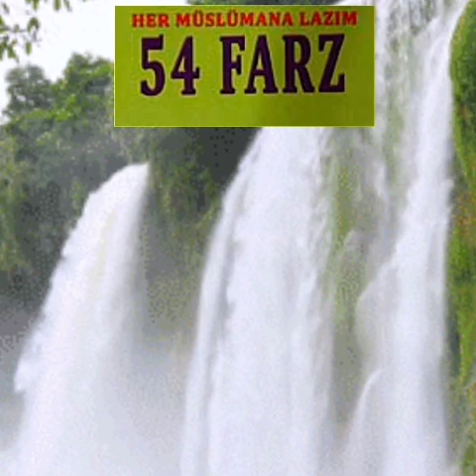54 farz bilmemiz gerekenler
54 Farz:

1- Allahü teâlânın bir olduğuna inanmak,
2- Helal yemek ve içmek,
3- Abdest almak,
4- Beş vakit namaz kılmak,
5- Cünüblükten gusül etmek,
6- Rızkın Allahü teâlâdan olduğuna inanmak,
7- Helal, temiz elbise giymek,
8- Hakka tevekkül etmek,
9- Kanaat etmek,
10- Nimetlerinin mukabilinde, Allahü teâlâya şükür etmek,
11- Kazaya razı olmak,
12- Belalara sabır etmek,
13- Günahlardan tevbe etmek,
14- Allah rızası için ibadet etmek,
15- Seytanı düşman bilmek,
16- Kur’ân-ı kerîmin hükmüne razı olmak,
17- Ölümü hak bilmek,
18- Allahın dostlarına dost, düşmanlarına düşman olmak,
19- Babaya ve anaya iyilik etmek,
20- Marûfu emir ve münkeri nehy etmek (dinin emirlerini yaymaya çalışmak),
21- Akrabayı ziyaret etmek,
22- Emanete hıyanet etmemek,
23- Daima Allahü teâlâdan korkup, ferahı (şımarıklığı ve azgınlığı) terk etmek,
24- Allaha ve Resûlüne itaat etmek,
25- Günahdan kaçıp, ibadetlerle meşgul olmak,
26- Müslüman amirlere itaat etmek,
27- Aleme, ibret nazarıyla bakmak,
28- Allahü teâlânın varlığını tefekkür etmek,
29- Dilini, haram fuhuş kelimelerden korumak,
30- Kalbini temiz tutmak,
31- Hiçbir kimseyi maskaralığa almamak,
32- Harama bakmamak,
33- Herzaman sözüne sadık olmak,
34- Kulağını fuhuş söz ve çalgıdan korumak,
35- İlim öğrenmek,
36- Tartı ve ölçü aletlerini, hak üzere kullanmak,
37- Allahın azabından emin olmayıp, daima korkmak,
38- Müslüman fakirlere zekat vermek ve yardım etmek,
39- Allah'ın rahmetinden ümit kesmemek,
40- Nefsinin isteklerine tabi olmamak,
41- Allah rızası için yemek yedirmek,
42- Kifayet miktarı (yetecek kadar) rızk kazanmak için çalısmak,
43- Malının zekatını, mahsülün uşrunu vermek,
44- Adetli ve lohusa olan ehline yakın olmamak,
45- Kalbini, günahlardan temizlemek,
46- Kibirli olmaktan sakınmak,
47- Baliğ olmamış yetimin malını korumak,
48- Genç oğlanlara yakın olmamak,
49- Beş vakit namazı vaktinde kılıp, kazaya bırakmamak,
50- Zulümle, kimsenin malını yememek,
51- Allahü teâlâya şirk koşmamak,
52- Zinadan kaçınmak,
53- Şarabı ve alkollü içkileri içmemek,
54- Yok yere yemin etmemek.